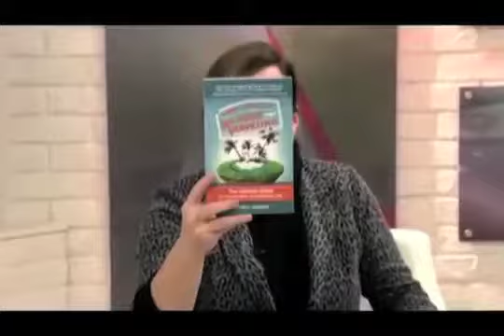Russell Hannon Introduction, Travel & Adventure Show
Russell Hannon Introduction, Travel & Adventure Show: 99 Ways to Cut your Travel Costs - Without Skimping.